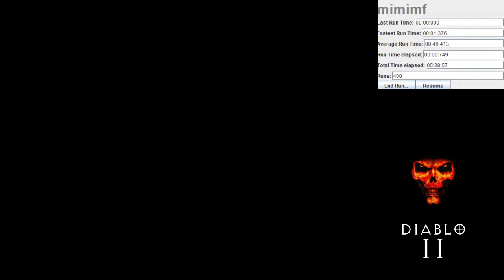Diablo 2 - 400 Summoner Runs Results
Diablo 2 - 400 Summoner Runs players 7 153% magic find